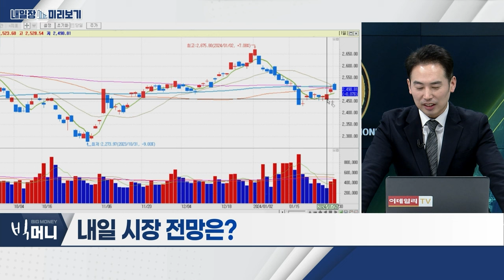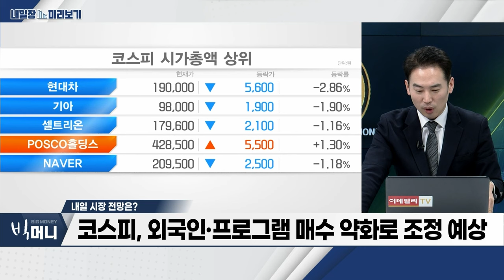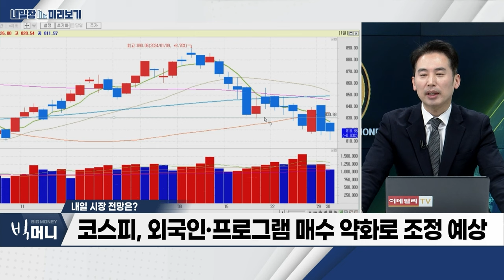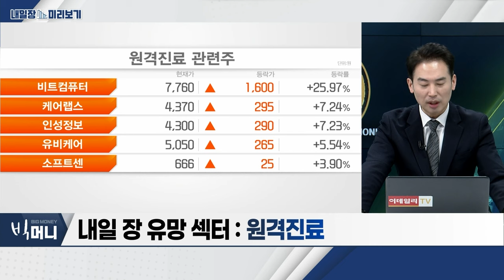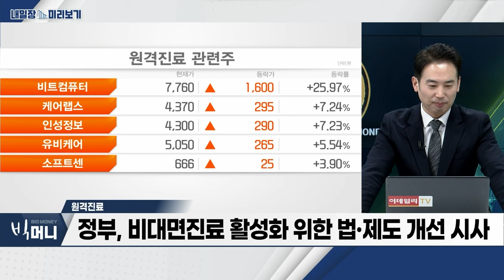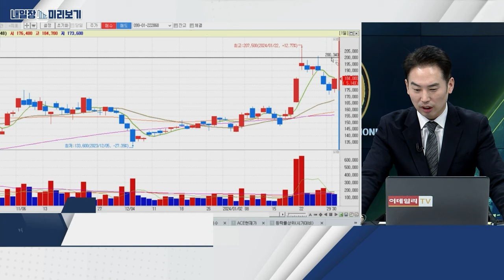이오테크닉스(039030)... 美 정부 반도체 기업 보조금 지급 / 원격 진료... 정부, 비대면 진료 활성화 위한 법‧제도 개선 시사_내일장 미리보기 (20240130)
- 정부, 비대면 진료 활성화 위한 법‧제도 개선 시사
- 원활한 의료서비스 위한 법 개정 추진
- 진료 기록 신속 공유 목적... 진료정보교류 확대
- 비트컴퓨터‧인성정보‧케어랩스 등 주목

- 美 정부 반도체 기업 보조금 지급
- 美 TSMC 2025년 하반기 2나노 양산 전망
- 디본더 장비 입고‧그루빙 장비 평가 중